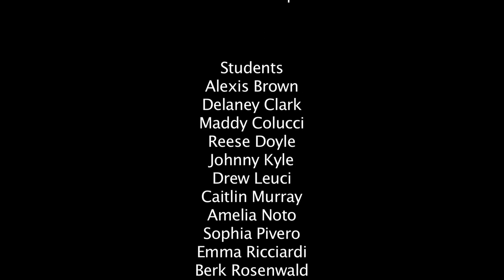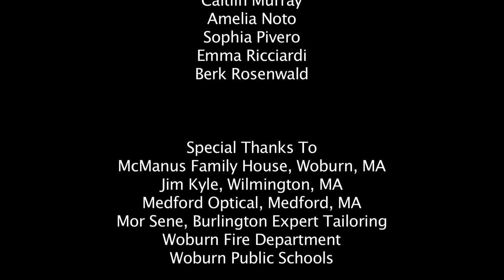House is Burning Down (Official)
Directed by Spookie Daly
Produced by David Paleologos & Spookie Daly
Director of Photography, Jim Meegan
Casting, Siobhan Stackpole
Choreography by Khary Green & LaChelle Greene
Hair/Make-up, Siobhan Stackpole
Production Assts. Matt Daly, Rob Meegan, and Arthur Paleologos

Starring:
Angy
TJ Hourigan
Bobby Boulger
Cole Busa
Tyler Ryan
Siobhan Stackpole

Students:
Alexis Brown
Delaney Clark
Maddy Colucci
Reese Doyle
Johnny Kyle
Drew Leuci
Caitlin Murray
Amelia Noto
Sophia Pivero
Emma Ricciardi
Berk Rosenwald

Dancers:
Meghan Eckmann
Lily Gavin
Sydney Penny
Olivia Richardson
Tanya Shah
Chloe Truong

Special Thanks to:
McManus Family House, Woburn MA
Medford Optical, Medford, MA
Mor the Tailor, Burlington, MA
Woburn Fire Department
Woburn Public Schools